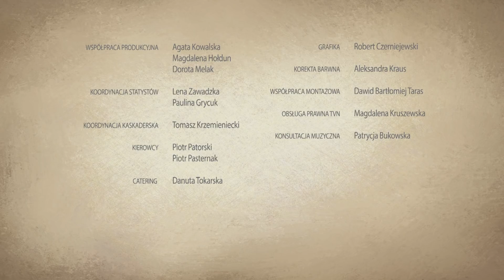WSZYSTKIE TWARZE GRZEGORZA DAMIĘCKIEGO - odcinek nr 1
WSZYSTKIE TWARZE GRZEGORZA DAMIĘCKIEGO - wyjątkowy mini serial, zapowiadający premierę kinową komedii romantycznej PODATEK OD MIŁOŚCI. Film na ekranach od 26 stycznia. Serial do obejrzenia na kanałach: TVN, TVN 7 i TVN Fabuła.

Mini serial „Wszystkie twarze Grzegorza Damięckiego” jest prequelem filmu „Podatek od miłości” i  przedstawia widzom perypetie Mariana – głównego bohatera komedii. Kim tak naprawdę jest i dlaczego wszystkie kobiety tracą przy nim kontrolę? Oto zagadka, z którą będzie musiała zmierzyć się ambitna inspektor podatkowa Klara (Aleksandra Domańska). Widzowie wraz z nią poznają prawdę dopiero oglądając „Podatek od miłości”. Niespodzianką dla widzów „Wszystkich twarzy Grzegorza Damięckiego” będzie występ Kayah w pierwszym odcinku serialu. Przypomnijmy, że artystka – razem z Grzegorzem Hyżym – jest autorką tytułowej piosenki do filmu „Podatek od miłości”. Wsparty teledyskiem utwór gwiazdorskiego duetu odniosły już wielki sukces – znalazł się na szczycie list przebojów czołowych stacji radiowych oraz telewizji muzycznych. Natomiast w serwisie YouTube został odtworzony już ponad 4,5 miliony razy! Mini serial „Wszystkie twarze Grzegorza Damięckiego” wyreżyserował Bodo Kox.

WSZYSTKIE TWARZE GRZEGORZA DAMIĘCKIEGO

Emisje w TVN:
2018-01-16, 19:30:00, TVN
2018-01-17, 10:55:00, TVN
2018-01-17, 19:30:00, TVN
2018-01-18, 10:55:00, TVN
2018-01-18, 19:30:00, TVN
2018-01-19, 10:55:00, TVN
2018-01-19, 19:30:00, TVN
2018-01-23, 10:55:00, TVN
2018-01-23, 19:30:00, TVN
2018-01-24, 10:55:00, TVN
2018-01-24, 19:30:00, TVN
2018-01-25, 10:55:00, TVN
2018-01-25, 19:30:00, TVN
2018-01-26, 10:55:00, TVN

Czasami tani podryw może naprawę drogo kosztować! Przekonają się o tym bohaterowie najnowszej produkcji kinowej TVN – „Podatek od miłości”. Debiut fabularny Bartłomieja Ignaciuka to inteligentna i przewrotna komedia romantyczna o tym, ile musimy zapłacić za prawdziwą miłość. W rolach głównych wystąpiła plejada znakomitych gwiazd: Grzegorz Damięcki, Aleksandra Domańska, Roma Gąsiorowska, Magdalena Różczka, Magdalena Popławska, Anna Smołowik, Weronika Rosati, Ewa Gawryluk, Grażyna Wolszczak, Michał Czernecki, Zbigniew Zamachowski oraz Tomasz Włosok.

Kim tak naprawdę jest Marian (Grzegorz Damięcki)? Facetem do towarzystwa i seksualnym guru, z którego usług korzysta połowa kobiet w stolicy? Coachem o kontrowersyjnych metodach? A może – po prostu – sprytnym oszustem uwodzącym płeć przeciwną? Oto zagadka, z którą będzie musiała zmierzyć się ambitna inspektor podatkowa Klara (Aleksandra Domańska). Czy nieustępliwa urzędniczka zdoła znaleźć odpowiedź, zanim sama wpadnie w miłosne sidła Mariana? I czy jest przygotowana na to, by po raz pierwszy w życiu stracić nad czymś kontrolę?